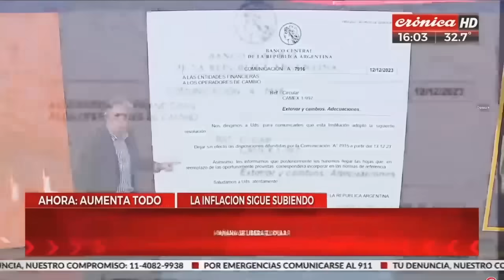Guillermo Moreno en Crónica 12/12/23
Guillermo Moreno en Crónica ante las nuevas medidas del Ministerio de Economía  🎙️📻🖥️ 🇦🇷